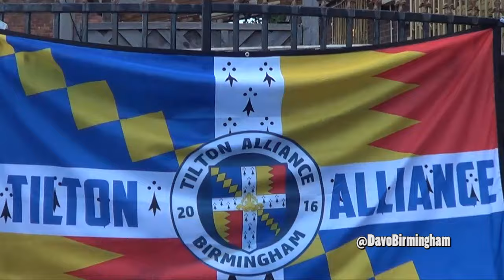Tilton Alliance Q&A and progress report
A wide-ranging conversation with Tilton Alliance co-founder Lee Neal as we look forward to the 2016/17 Birmingham City season. We discuss the atmosphere at the Middlesbrough match, the Iceland Thunderclap, the best place for a curry, and much more.